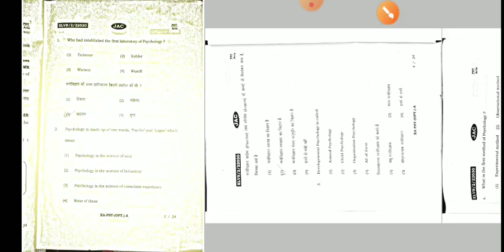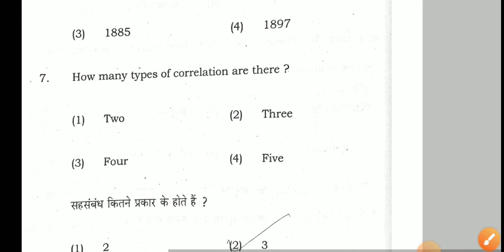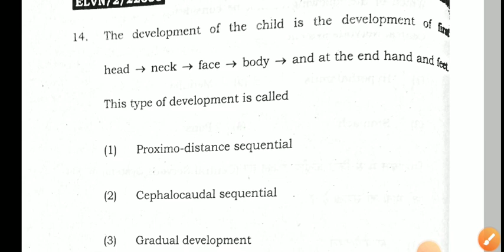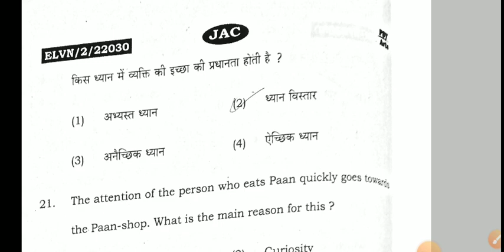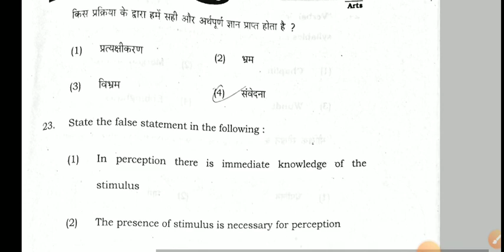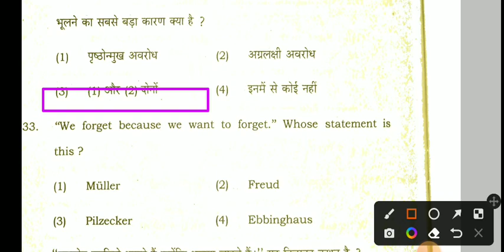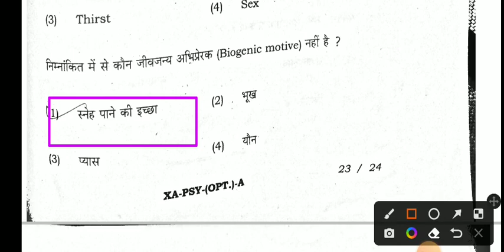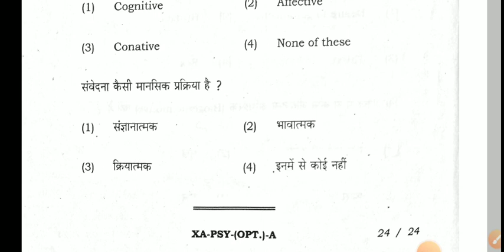Class 11 Psychology Answer key 2023 | Jac Board Class 11 Psychology Answer key Solutions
solutions class 11 Psychology  model paper
vigyan model Paper Solution 2023
Class 11 Philosophy Model Paper 2023
Jac board class 11 Psychology model paper
class 11 Psychology model paper solutions
11th Psychology Answer key solutions
11th Psychology Answer key jac board 2023
11th Psychology Answer key 2023